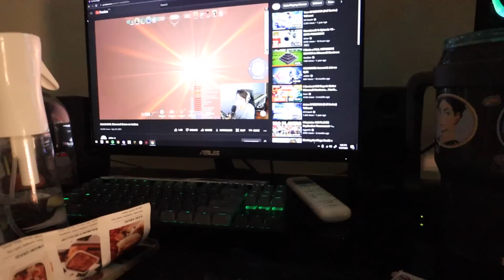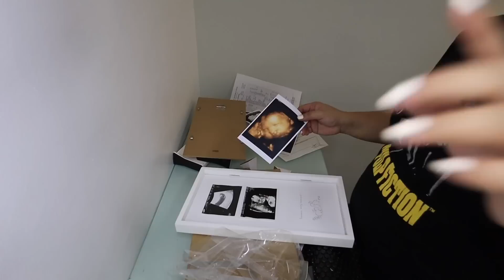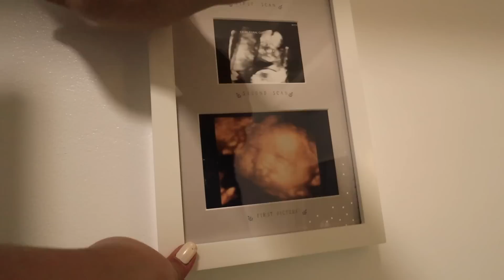NAGPREPARE NA NG NURSERY NI BUNSO! (emotional dahil first time ko ito) - anneclutzVLOGS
Umiiyak pa rin habang ineedit ko ito, di ko akalaing maeexperience kong mabigyan ng nursery si bunso. Sana magustuhan nya itong lahat dahil para sa kanya lahat ng ito💛